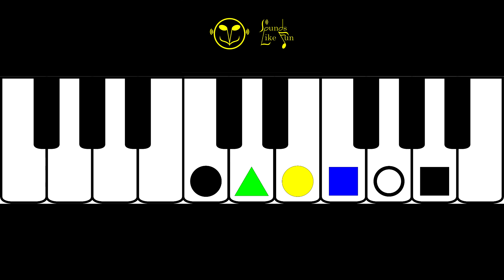04 Bed song - Arrorró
Songbook link - Link Cancionero

Learn By Ear
This is a game, it´s also simple. You have to recreate the song by yourself.
This songs uses only the notes presented in the keyboard picture.
We made it easier for you, we gave you a few hints, we won´t solve it for you.
And that´s how many great musicians learned, just from the record.
We always learn music through reading, seeing, imitating; and less by experimenting with the sound until we reach the result.
The real musical lenguage has nathing to do with scores, writing.
Why not to do it by discovering the sounds?
Will you solve a math problem seeking for the answer on youtube?
This is the same case. If you can´t solve it or you want the solution, you can always get the songbook in the link above.
Once you solved the puzzle that represents the song, you will need not aprovement of anybody, you will just feel it and improved your music skills.
No matter how long it takes, that´s what learning is about.

Aprender música de oído
Es un juego, es simple, tienes que descubrir la canción por ti mismo.
Las notas que usa la canción son solo las presentes en la imagen.
Nosotros te lo hacemos mas fácil, te guiamos, no lo resolvemos por ti.
Y es así como grandes músicos aprendieron.
Siempre que aprendemos música lo hacemos leyendo, viendo,  imitando; pocas veces experimentando hasta dar con ello.
El verdadero lenguaje musical, nada tiene que ver con la escritura o la forma de aprender tradicional.
Por qué no hacerlo descubriendo el sonido?
Te vale de algo resolver un problema matemático buscando la solución en Youtube?
En este caso es exactamente igual. Si acaso ves que no puedes, o necesitas una pista, busca el Songbook en el link de arriba!
Cuando consigas resolver el puzzle que es la canción, no necesitarás que nadie te apruebe, simplemente lo sabrás y habrás desarrollado tus habilidades musicales. No importa cuanto tarde, el aprendizaje consiste en eso!